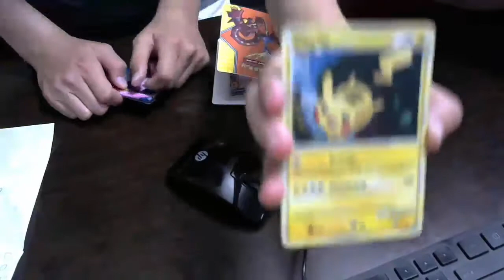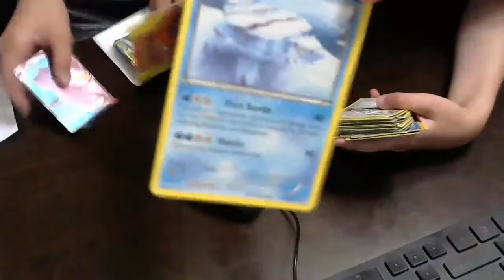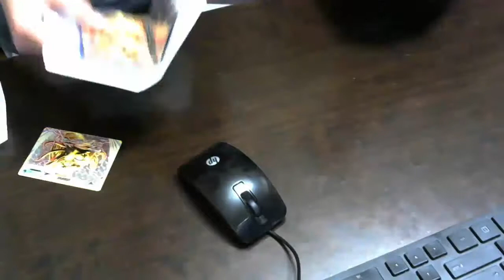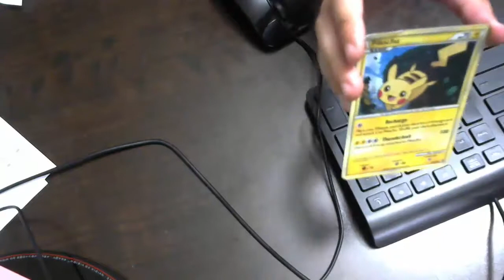One Year Anniversary: Part 2!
Yesterday was my channels first anniversary! (Part 2) I am celebrating it with Jack and Jack.T! Hope you enjoy it and like it!